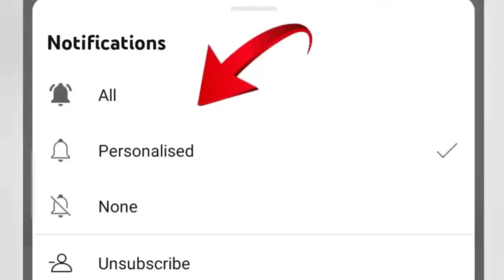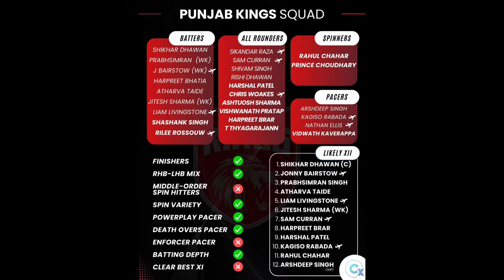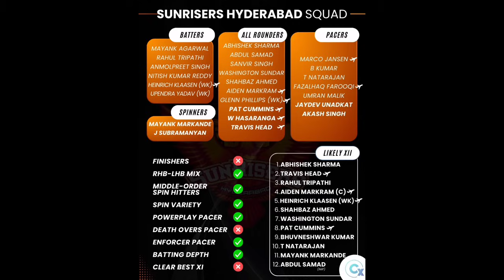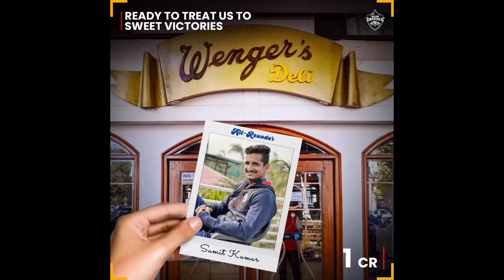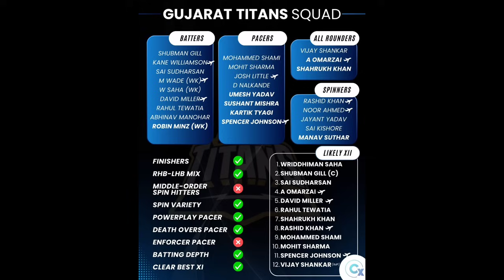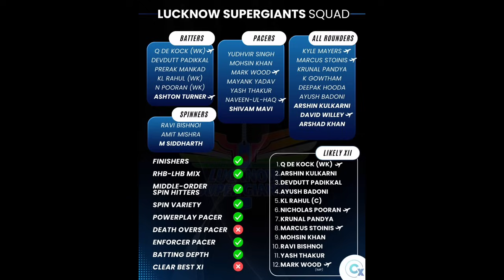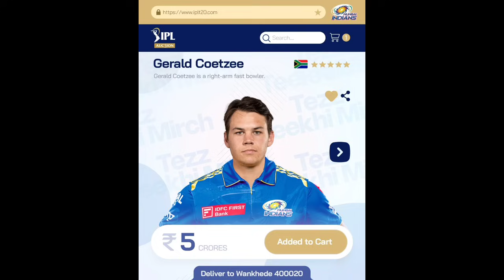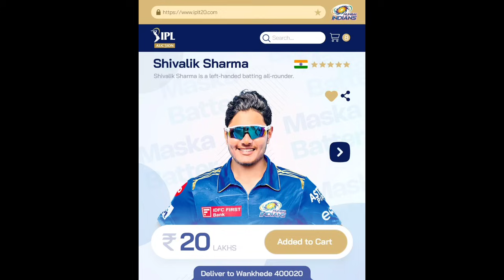IPL 2024 Auction Tamil: ALL Team Updated Squad | All Team New Squad CSK, MI, RCB, KKR, SRH, PBKS, RR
Mumbai India Team Squad 2024, Mumbai Indians Team Palying 11 Tamil, Mumbai Indians Team New Players list, MI Team New Players list, MI Team News Tamil, Mumbai Indians Team,

Yash Dhul Bowling, Yash Dhul RCB, Lockie Ferguson RCB, RCB Lockie Ferguson

ipl auction 2024 live tamil
48 HRS
ipl auction 2024 tamil
ipl live tamil
ipl auction 2024 live
ipl auction 2023 live tamil
csk new update in tamil
ipl auction 2024 live in tamil
ipl auction 2024
cricket live tamil
cricket news tamil
csk auction strategy 2024 tamil
ipl auction 2023 tamil
ipl tamil
ipl auction 2024 live video
ipl auction tamil
cricket live
ipl auction
csk target players 2023
ipl auction 2024 csk
ipl auction 2024 tamil csk,
ipl auction in tamil,
ipl live auction 2024,
ipl news today tamil
tamil cricket news
auction live
csk
48 HRS Since published
2024 ipl auction tamil
csk 2024 auction
csk auction strategy 2024
csk ipl auction 2024
csk ipl auction 2024 tamil
csk new players 2024
csk trade window 2024 tamil
ipl 2024
first ipl auction full video 2008
ipl 2024 live auction
ipl auction 2022 live tamil
ipl auction 2024 in tamil
ipl auction live
ipl auction 2024 live csk team
ipl auction tamil 2024,

Rachin Ravindra CSK
Daryl Mitchell CSK
Rachin Ravindra Tamil
Daryl Mitchell Tamil
Rachin Ravindra Batting
Daryl Mitchell Bowling Video
Rachin Ravindra Bowling Video
Daryl Mitchell Bowling Videos,
Gerald Coetzee Tamil
Gerald Coetzee MI
Gerald Coetzee Bowling Videos

Dilshan Madushanka  MI
Gerald Coetzee MI
Gerald Coetzee Tamil
Dilshan Madushanka Tamil
Dilshan Madushanka Bowling Video
Gerald Coetzee Bowling Video
 Bowling Videos,
Alzarri joseph Tamil
Alzarri joseph RCB
Alzarri joseph Bowling Videos
Alzarri joseph RCB Team
Pat Cummins Tamil,
Pat Cummins SRH
SRH Pat Cummins
Mitchell Starc 2024 IPL Auction
Mitchell Starc IPL 2024 Auction
Pat Cummins 2024 IPL Auction
Pat Cummins IPL 2024 Auction